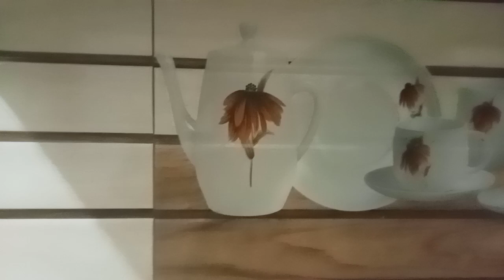संडे का ब्लॉग, 🥱 इतनी गर्मी में भी चूल्हे पर बने गुलगुले👫बाचो,,के,🌹👍 इतने गोल गोल गुलगुले कौन